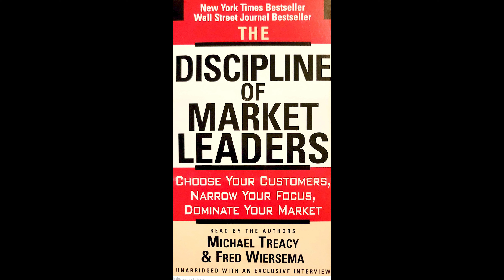The Discipline of Market Leaders Part 1b, by Michael Treacy & Fred Wiersema